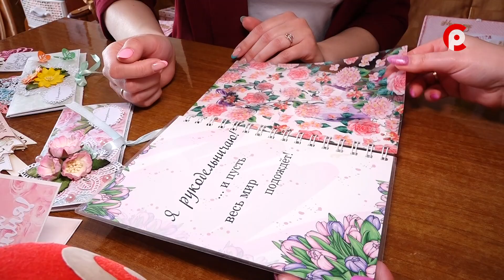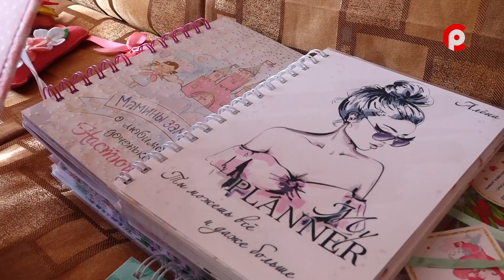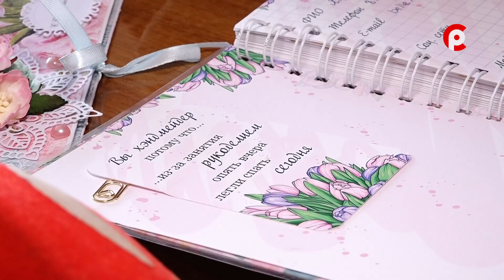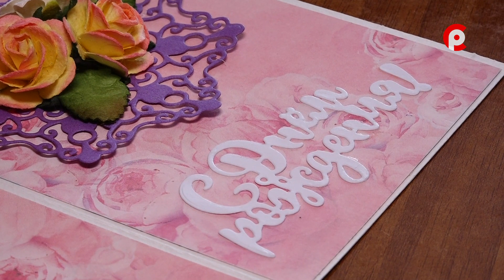Молодо - зелено 02.05.2023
В новом выпуске передачи "Молодо-зелено" расскажем о талантливой устюжанке Алене Яценко. В технике скрапбукинг девушка создает необыкновенные открытки, фотоальбомы, приглашения на праздники и многое другое.